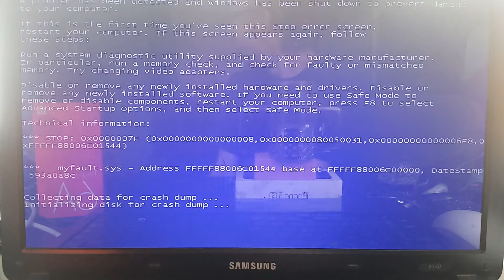Metromedia ma BSOD